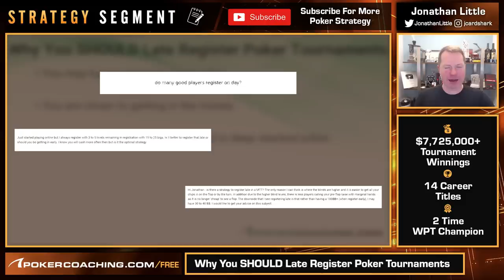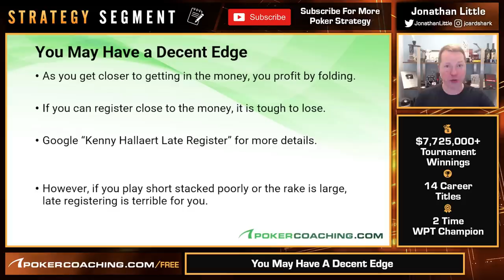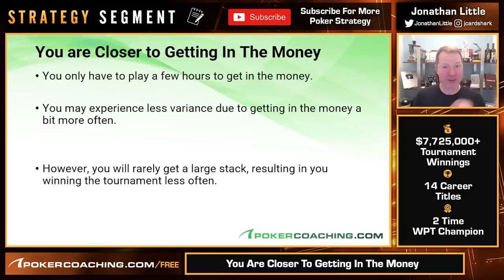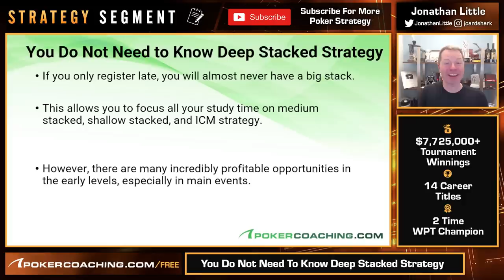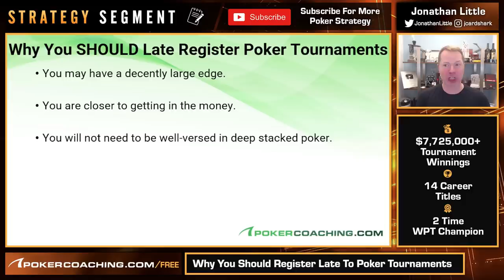You Should LATE REGISTER For Poker Tournaments!!!!!!!!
Welcome to this poker strategy video on "Why You Should Late Register To Poker Tournaments." In this exciting and insightful poker video, Jonathan Little will delve into the strategic benefits of late registration and how it can significantly impact your tournament success. Whether you're a seasoned poker pro or a beginner looking to improve your game, understanding the art of late registration can & will give you a competitive edge over your opponents.

Join Jonathan as he explores the advantages of late registration. Discover how late registration can help you avoid early-stage volatility and capitalize on a softer field whilst also realizing that the ICM value of a starting stack increases as the tournament progresses.

Jonathan will teach you when it's best to register late, which tournaments suit this strategy, and how to optimize your play during late entry.Don't miss out on this must-watch video if you're serious about enhancing your poker tournament performance.

Jonathan covers the 3 main reasons as to why you should late register in poker tournaments:

- You may have a decently large edge.
- You are closer to getting into the money.
- You will not need to be well-versed in deep stacked poker.

As you get closer to getting in the money, you profit by folding. If you can register close to the money, it is tough to lose. Do remember that if you play short stacked poorly or the rake is large, then late registering is terrible for you and you should look to start at the beginning of a poker tournament!

You only have to play a few hours to get in the money. You may experience less variance due to getting in the money a bit more often. However, you will rarely get a large stack, resulting in you winning the tournament less often.

If you only register late, you will almost never have a big stack. This allows you to focus all your study time on medium stacked, shallow stacked & ICM strategy. However, there are many incredibly profitable opportunities in the early levels, especially in main events against recreational poker players.

0:00 - Why You SHOULD Late Register Poker Tournaments
1:30 - You May Have A Decent Edge
3:58 - You Are Closer To Getting In The Money
5:38 - You Do Not Need To Know Deep Stacked Strategy
7:52 - Why You Should Register Late To Poker Tournaments

Why should you register late to poker tournaments? This is the question that Jonathan Little will answer in this poker video!